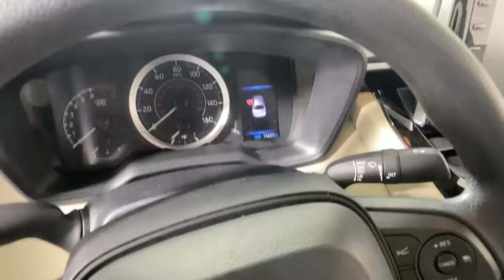2021 Toyota Corolla Easton, Allentown, Bethlehem, Phillipsburg and Stroudsburg PA TP11922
Blueprint Used 2021 Toyota Corolla LE available in Easton, Pennsylvania at Koch Toyota. Servicing the Allentown, Bethlehem, Phillipsburg and Stroudsburg PA area.

Koch Toyota
3816 Hecktown Rd

CLEAN CARFAX... NO ACCIDENTS, ONE OWNER, INCLUDES PREPAID MAINTENANCE, FWD, ABS brakes, Active Cruise Control, Auto High-beam Headlights, Exterior Parking Camera Rear, Low tire pressure warning, Steering wheel mounted audio controls, Traction control. Odometer is 7208 miles below market average! Blueprint 2021 Toyota Corolla LE FWD CVT 1.8L I4 DOHC 16VbrbrRecent Arrival! 30/38 City/Highway MPG